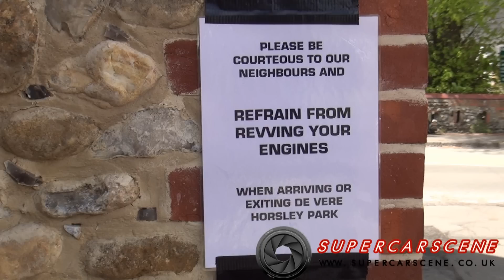SUPERCAR SUNDAY: Burnouts, Powerslide, Accelerations!! Ferrari Enzo, McLaren F1 GTR, Koenigsegg CCX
Supercar Sunday at P1! Crazy burnouts, accelerations, revving and powerslides!

Posting a 'DO NOT REV' poster at a supercar event is only going to encourage the opposite sort of activity. And happily we were there to film everything!! This video is for every single car fan! Today we filmed some amazing cars at the P1 International Supercar Sunday. The cars that attended were amazing and the weather helped everyone's mood...Check out this video full of sound, action and supercars!!